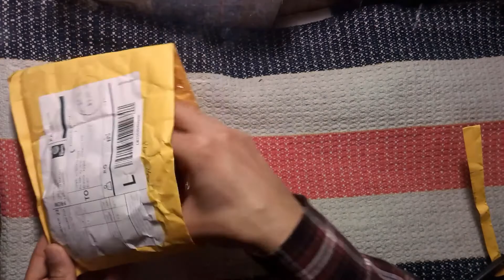Novo Microfone pro canal, 2ª Unboxing 2020